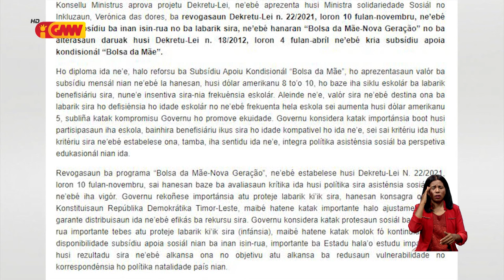Konsellu Ministru altera dekretu lei kona bá kria subsídiu apoia kondisionál Bolsa da Mãe